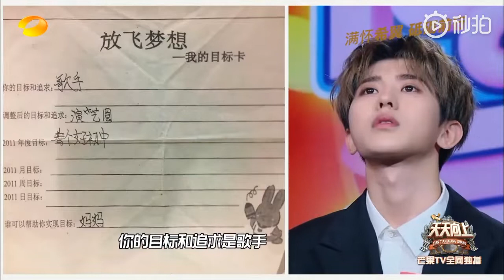【蔡徐坤Cai Xukun】2018 Kun's annual summary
2018 is a sweet year, you really enjoy the stage, do your best, I am proud of you, keep shining this year!

source: @全世界安利蔡徐坤
data: @AugustGirl_戏精大数据组